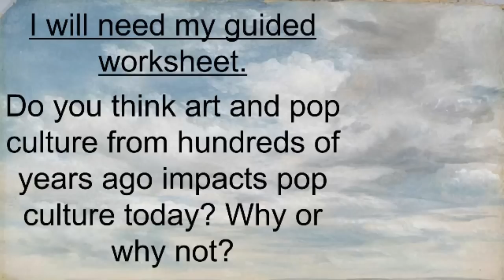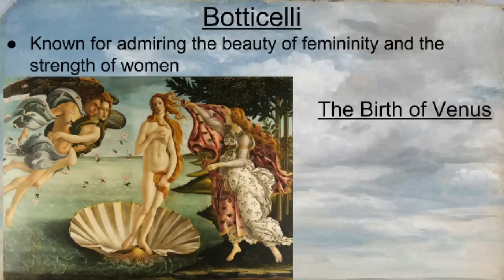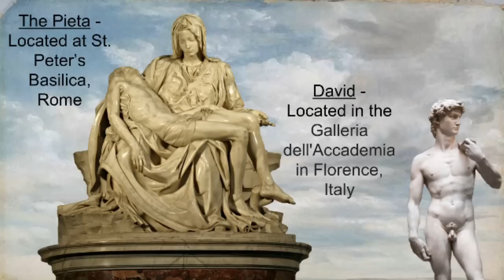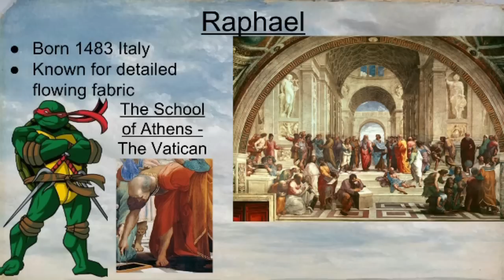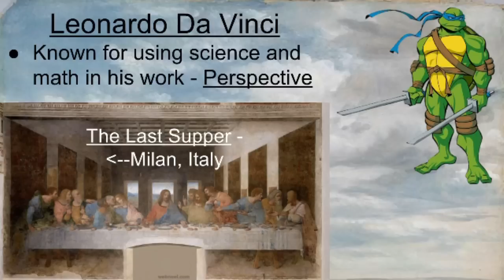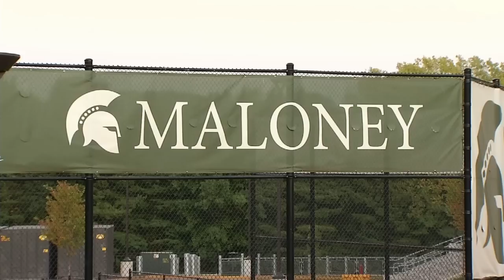Introduction to the Renaissance Artists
In this episode of Whereisbishop? we examine famous Renaissance artists and their impact on modern day pop culture. Use your guided worksheet as you watch the video to help you retain important information about these famous artists.
Thank you for sound and music.